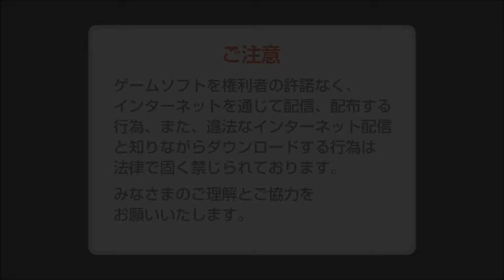New Gundam Breaker Open Beta (New ガンダムブレイカー β版)